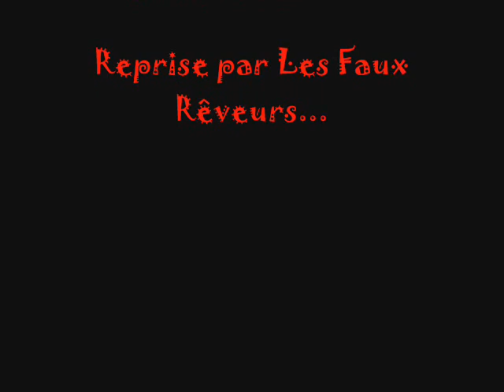Talkin' about a revolution, par les Faux Rêveurs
Reprise d'une chanson de Tracy Chapman, Talkin' about a revolution, par Les Faux Rêveurs...
ttp://les-faux-reveurs.over-blog.fr/